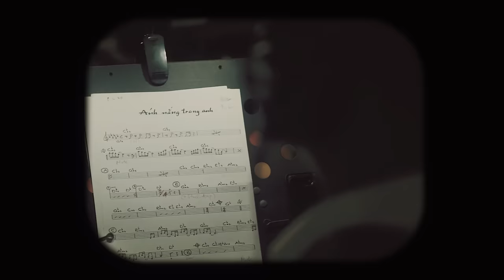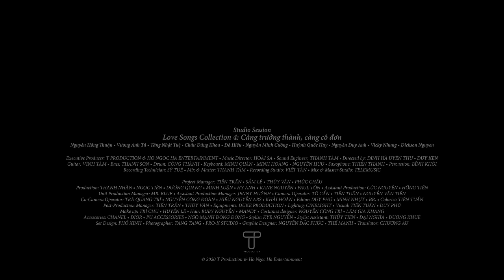Ánh Nắng Trong Em | Hồ Ngọc Hà x Nguyễn Duy Anh | Love Songs Studio Session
Nghe Album Love Songs Collection 4

Executive Producer: T PRODUCTION & HO NGOC HA ENTERTAINMENT
Composer: NGUYỄN DUY ANH
Music Director: HOÀI SA
Sound Engineer: THANH TÂM
Directed by: ĐINH HÀ UYÊN THƯ - DUY KEN
Guitar: VĨNH TÂM
Bass: THANH SƠN
Drum: CÔNG THÀNH
Keyboard: MINH QUÂN - MINH HOÀNG - NGUYỄN HỮU
Saxophone: THIÊN THÀNH
Percussion: BỈNH KHÔI
Recording Technician: SỸ TUỆ
Mix & Master: THANH TÂM
Recording Studio: VIẾT TÂN STUDIO
Mix & Master Studio: TELEMUSIC
Project Manager: TIẾN TRẦN - SẨM LỆ - THÙY VÂN - PHÚC CHÂU
Production: DUY PHÚ - TIẾN TUẤN - THANH NHÀN - MINH LUẬN - NGỌC TIÊN - THẾ MẠNH - HY ANH - DƯƠNG QUANG - KANE NGUYỄN - PAUL TÔN
Assistant Production: CÚC NGUYỄN - HỒNG TIẾN
Unit Production Manager: MR. BLUE
Assistant Production Manager: JENNY HUỲNH
Camera Operator: TÔ CẨN - TIẾN TUẤN - NGUYỄN VĂN TIẾN
Co-Camera Operator: TRÀ QUANG TRÍ - NGUYỄN CÔNG ĐOÀN - HIẾU NGUYỄN ARS - KHẢI HOÀN
Flycam: KHA FLYCAM
Editor: DUY PHÚ - MINH NHỰT - BR.
Colorist: TIẾN TUẤN
Post-Production Manager: TIẾN TRẦN - THÙY VÂN
Equipments: DUKE PRODUCTION
Lighting: CINELIGHT
Visual: TIẾN TUẤN - DUY PHÚ
Make up: TRÍ CHU - HUYỀN LÊ
Hair: RUBY NGUYỄN - MANDY
Costumes Designer: NGUYỄN CÔNG TRÍ - LÂM GIA KHANG
Accessories: CHANEL - DIOR - PU ACCESSORIES - NGÔ MẠNH ĐÔNG ĐÔNG
Stylist: KYE NGUYỄN
Stylist Assistant: THỦY TIÊN - ĐẠI NGHĨA - DƯƠNG KHUÊ
Set Design: PHỐ XINH
Photographer: TANG TANG - PRO-K STUDIO
Graphic Designer: NGUYỄN ĐẮC PHÚC - THẾ MẠNH
Translator: CHƯƠNG ÂU

             ÁNH NẮNG TRONG EM LYRICS

❝ [Verse]
      Như làn mây ghé đến nơi đây
      Che đi ngày nắng đang cháy trên đôi má nguyên những thơ ngây
      Em như mơ tìm được một hình bóng yêu thương
      Cùng hẹn ước nơi cuối con đường
      Em sẽ giữ những ánh chiều tàn
      Chờ anh mãi đến khi chiều tan

      Xa dần xa những dấu yêu xưa
      Rong chơi cùng nắm tay dắt nhau qua hết dẫu nắng hay mưa
      Anh như vô tình bỏ lại một hạnh phúc mong manh
      Mình đã viết cho những yên lành
      Lần sau cuối anh có thật thà
      Là anh sẽ về như hôm qua

   [Chorus]
      Vì biết sẽ mất nhau, em chỉ muốn ôm anh thật lâu
      Đâu dám mơ mộng nhiều, sợ mai về sau mất dấu
      Rồi đến lúc cách xa, bình yên mãi chẳng như hôm qua
      Hoàng hôn em vẫn chờ, chờ khi ánh nắng cuối chân trời xa mờ

   [Bridge]
      Biết đâu ngày mai bình minh ghé chơi
      Biết đâu nụ hôn về đây ấm môi
      Nhẹ thơm lên mái tóc, nhẹ ấp ôm như ngày xưa
      Giá như là yêu là đừng cách xa
      Có bao buồn lo nào cùng bước qua
      Vẽ thêm những ngày, hoàng hôn mình còn trong tay ❞